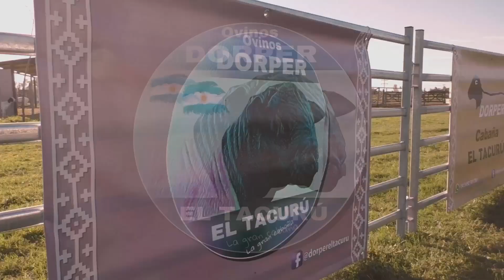Hablemos de ovejas! Episodio #16 - 28-3-23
Un nuevo programa con el estilo único e inusual de Modo Ovis.
- Gloria Lynch 🇦🇷
- Gabriel García Pintos 🇺🇾
- Claudinho Pereyra 🇧🇷
- Federico Bono 🇦🇷
- Y más, mucho más!